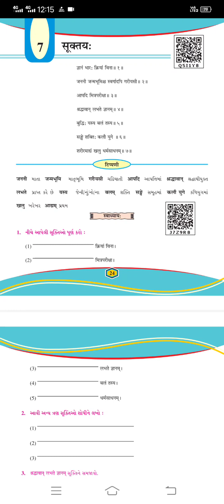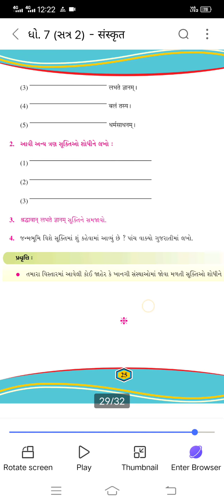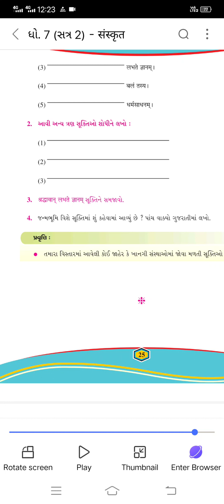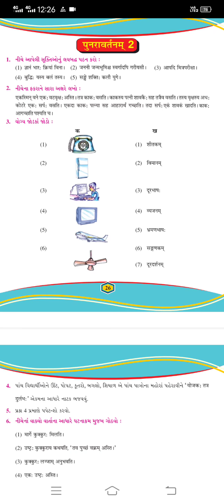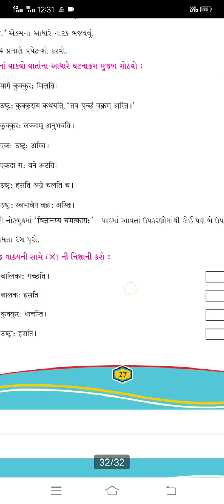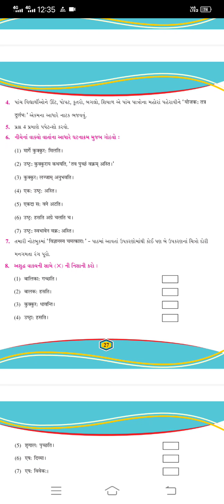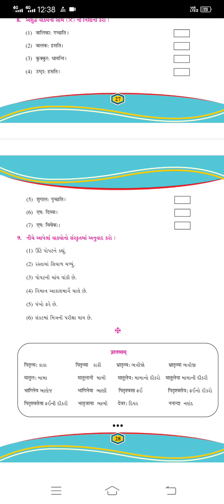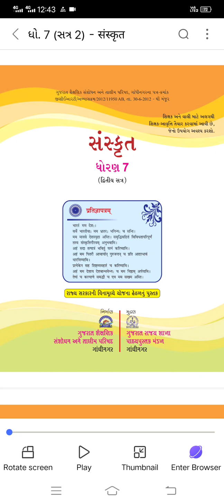STD 7 SANSKRIT